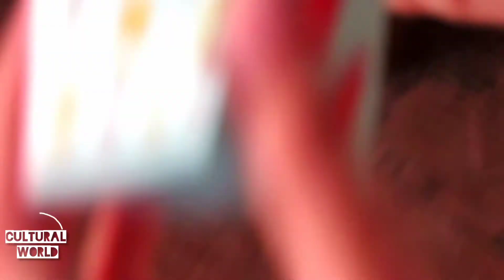How to make paper Gift Box? || Easy way to make Tiny Gift Box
By Nivedita Trivedy